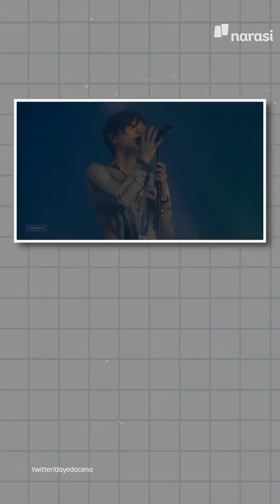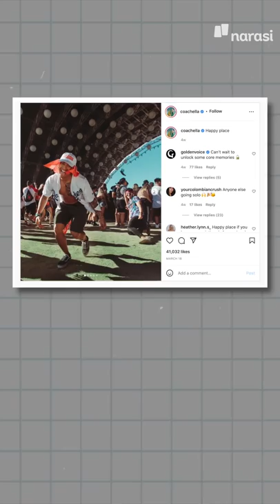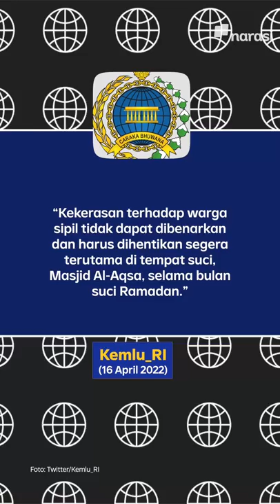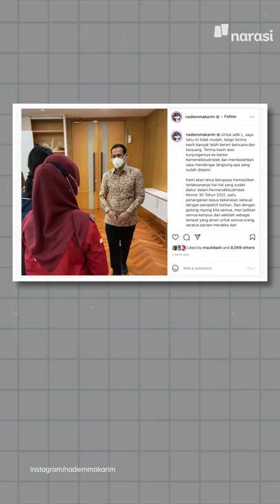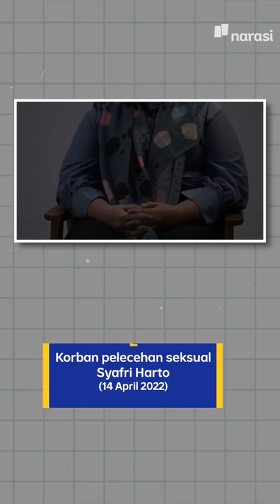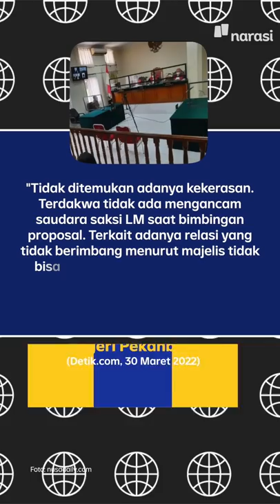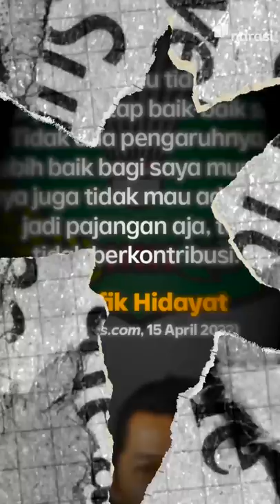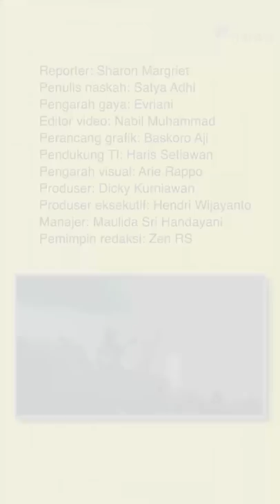INSIDEN BERULANG KEKERASAN APARAT ISRAEL KE WARGA PALESTINA DI MASJID AL-AQSA | Narasi Pagi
Aparat bersenjata Israel kembali melakukan kekerasan terhadap warga Palestina. Jumat, 15 April 2022 lalu, polisi Israel bersenjata lengkap menyerbu kompleks masjid Al-Aqsa saat berlangsung shalat subuh. Kekerasan berulang pada Minggu, 17 April 2022.

Sejumlah warga Palestina terluka dan ratusan orang ditangkap. Yuk, ikuti informasinya, dan simak kabar menarik lainnya di Narasi Pagi. (Narasi)

(Narasi)